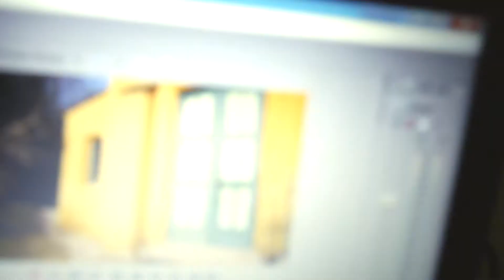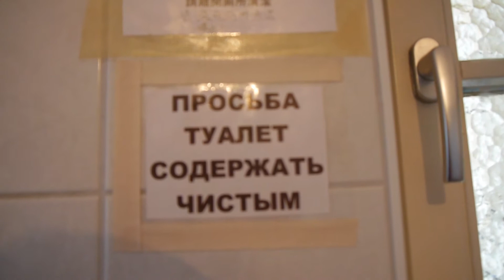FabulousBlog #11- Фюссен дубль 2, Хохеншвангау, Нойшвайнштайн, ND-фильтр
Hello, darling!

Filmed with:
Panasonic Lumix DMC-G5K
            +G Vario 1:3.5-5.6/14-42 mm ASPH.
            +1:2/58 mm  Helios-44m-6
Xiaomi Yi